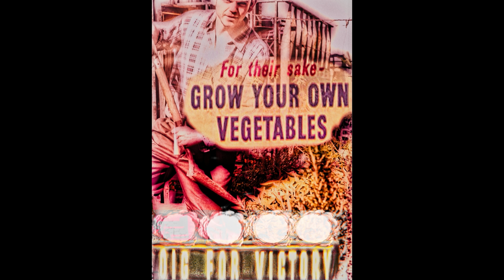David ate The Broccolis - Dig For Victory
Dig For Victory (Grow For The Blossom)

Time’s tires and wears himself out,

Old grandfather clock covered in works doubts,

as nans hands care gave aprons cook up thick shed,

blankets of dust,
blankets of our dust.
blankets trade glass

Chorus 1

Sister

If mum keeps us at the table than were done for,
but our guts we’ll eat for starters , if we don’t run,

from settled, hidin’ voices cup-boards keep.
stored preserved jar captured thier daughter.

full of father’s chips that blocked us off flood a drained gambler,
still his business spread nurture for the blossom,

your wise first thorns protected stem stood up backbone
airs pot pourri mature transparent.

BREAK

Your essence,
Clears out house
Through stained glass
Love grows now

Your essence,
Cleared our house,
Tough rations
You spend now

Verse 1

Once raw grazedcheeks visibility
Gave parents dimples how laughter sands time away
Till ajar trapped cupboard opened congested butters
Let poison smash down below,
Pass spores poisons downy, cover muted masked home,
Clocked highlights hair teenage bleach to protect relative you showed up,
How infected, inflected cope quiet to empty vio-let mind read tranced, mothers Muttered blame struck themselves, miss isles,
Preserve stock, emotion, shop to get out of.

# Pre chorus

Time tires sand sighs himself out,
Old grandfather clock caught rubbing out works doubts,
as Nans hands cared loved aprons plastered thick shed,
blankets of dust,
blankets wait sand rough
blankets trade glass.

Chorus 2

Sister
as our guts we’ll eat for starters , if we don’t run
stored cramped preserved jars stuffed captured daughters.

full of father’s chips that blocked us off floods drained gambler,
like potpourri sands transparent,

BREAK

Your essence,
Clears out house
Through stained glass
Love grows now

Your essence,
Cleared our house,
Tough rations
You spend now

Verse 2 takes blame scold,

TIN chin served selfless silence; as stone honour counter-scold, absorbs.
abandonment at table where adults loss inspectors dutied role
no questions just shouts doubt stairs:
Up you went,
devoted strong silence disregarded trust teared

Hides lids grown KNOWN dust tuck homed poison away,
till stuck thickening coping skin,
Breakdown cry saying,
Who kept me this how did I conserve exist
But before blast kiln harden,

Prechorus IV

Blankets of dust,
blankets of our dust. ( blankets wait sand rough)
blankets trade glass

Times miner hands struck sands wound insides out.
Grandfathers cog grates so balanced aprons tended temper,
Filled fed up wastes wore swollen protects to bed,
Blankets of dust blankets of our dust,
Sand blankets trade glass.

Mid8:

That chewing mum ignaws daughter greeting,
Avoids real, grits memory of teething,
You speak repeating heard antique dusts steam, dream,
Pitch auctioneers gasping reveres dreamed,

# Dad polishing off vain stuffed Idealt distance,
Makes Cobb like we’re Webb business decision
Stocks bagged dust you can bet hand me down, pressure,
Kept compressed glass: spleen hid scared squeezed fathers brow,
Dust airing pilkintons shards,

Breakdown

Pass your poisons into the ground,
Pass your poisons into the ground now
As Pestle provides grit here I am sister how
Cutlery turned spade hits our unground.